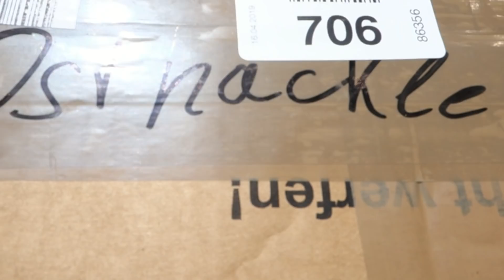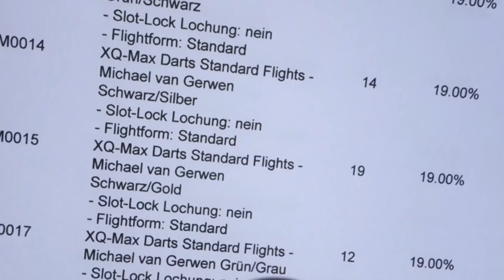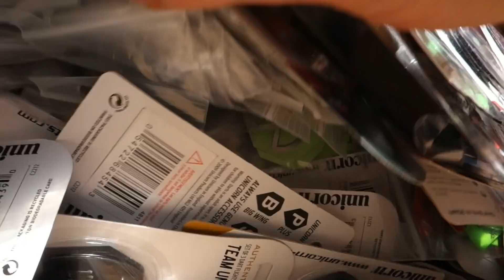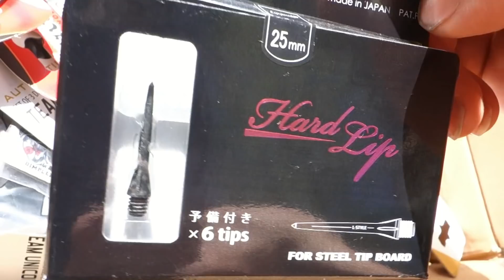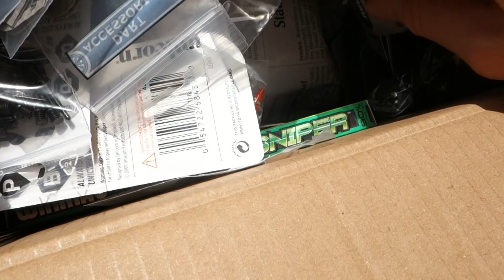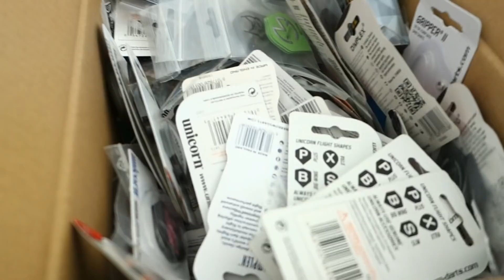Osterpaket aus dem Osten! Domi bestellt privat und schickt mir mehr als €200 Neuware von Dartsland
Der absolute Hammer. Mir fehlen die Worte und wer mich kennt, weiß, dass das extrem selten vorkommt. Das hatte ich echt nie und nimmer erwartet.

Paar Sachen von denen ich möchte, dass ihr sie wisst:

1. Ich kannte Dartsland.de nicht, schaue es mir gerade selber zum ersten Mal an, während der Upload läuft. Die Rechnung mit den genauen Details finde ich aber schonmal gut. Habe erstmal zu den Harrows Keramic geschaut, weil ich mich da auskenne. Der Preis ist auf jeden Fall top und falls er wirklich die gesamte Auswahl so da hat, bleibt für mich eigentlich kein Wunsch offen.

2. Domi arbeitet meines ehrlichen Wissens nach nicht für Dartsland, sondern ist eine Privatperson die einerseits den Store und andererseits mich unterstützen will - also ein Mensch, der Leuten hilft, was von Anfang an aufzubauen. Das finde ich absolut klasse, weil es grad am Anfang sehr schwer sein kann. Eine so große Bestellung motiviert Dartsland mit Sicherheit und mich natürlich mega. Also Hut ab Domi und vielen Dank.

3. Ich habe keine Verträge, Sponsorings, Bekanntschaften etc. mit Domi oder Dartsland. Ich bin komplett überrascht.

4. Ich hatte keinen blassen Schimmer, was in dem Paket war.

5. Da waren 6 Seiten Rechnungen bei.. der eine Betrag war nur eine Rechnung...

6. Ich kann es immer noch nicht fassen. Das gibt mir einen enormen Boost, meine Ziele zu erreichen und so weiter zu machen.

Es ist so viel dabei, dass ich nicht glaube, dass da ein Hersteller o.Ä. bevorzugt wird. Es sind Sachen von Red Dragon, Target, Harrows, XQMax, L-Style, Robson, Unicorn, Winmau und wahrscheinlich hab ich noch welche vergessen - dabei. Also querbeet.

Es war absolut keine Chance das jetzt mit dem Restakku der Kamera und der Zeit, die ich hatte, bis das Baby aufwacht, zu dokumentieren, auszupacken, zu sortieren oder überhaupt alles zu filmen. Keine Chance.

Also das kommt jetzt dann nach und nach. Ich hatte auch gar nicht die Intention, jetzt was genaues zu filmen - was auch immer da an Dartszubehör oder Darts im Paket gewesen wäre.

Das es so proppenvoll ist, hätte ich nie gedacht. Hätten auch paar Sachen mit viel Polster sein können, siehe das Paket von Winmau damals. Es hatte sich auch gar nichts bewegt beim Tragen, also ich dachte nicht, dass da so viele einzelne Flights, Shafts und Dartszeug drin sein würde.

Übelst geil :) Bin mega happy!